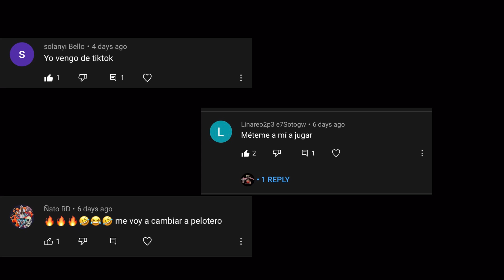FUTBOL-JUEGO CON CRISTIANO RONALDO SI YO FUESE FUTBOLISTA -Parte 1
Espero y le guste el contenido solo es comedia si vienes de tiktok comentalo asi te saludo en el proximo video, suscribete al canal y si te gusto dejamelo saber me anima mucho hacer mas contenido para utedes